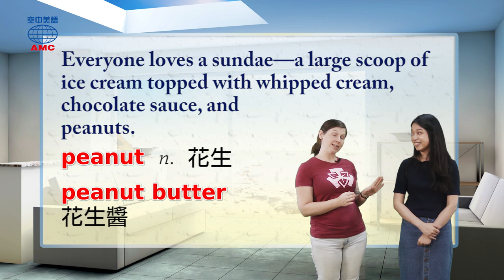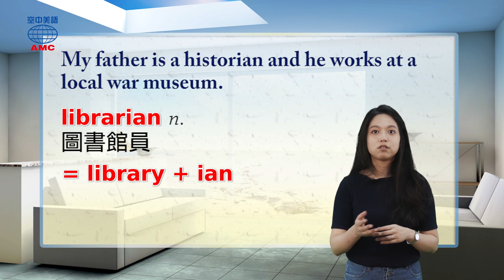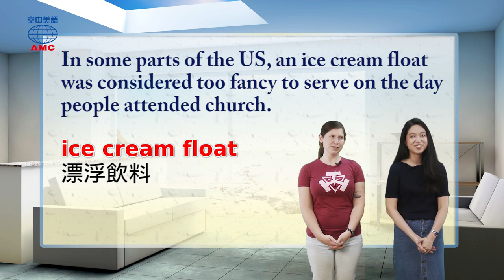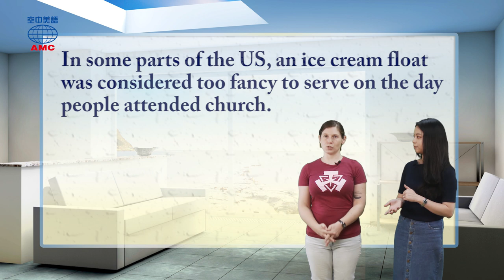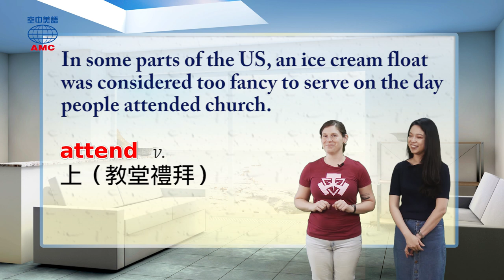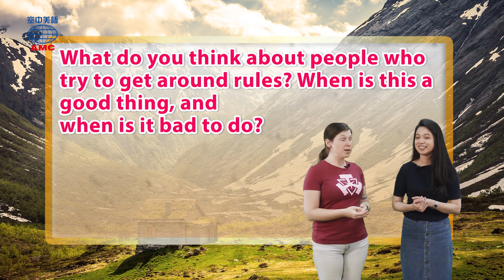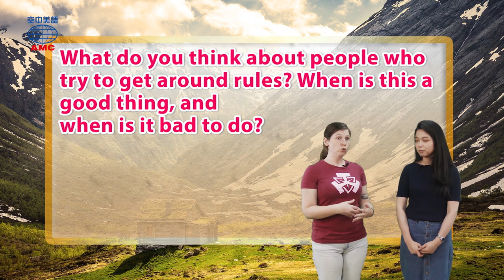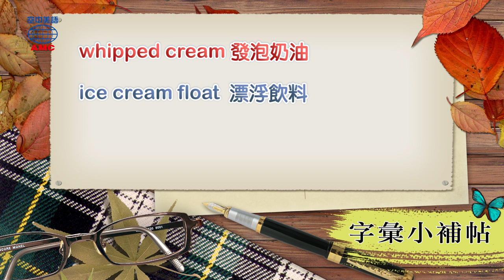2019年09月號Unit8-2【Fun Facts 】-完整課程